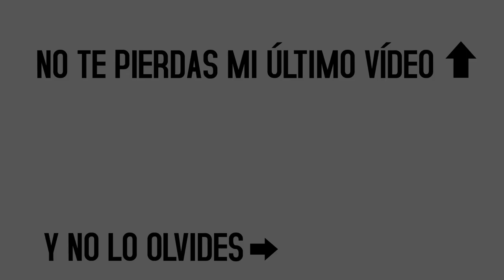PELO BLANCO? - LORENA MARCISS